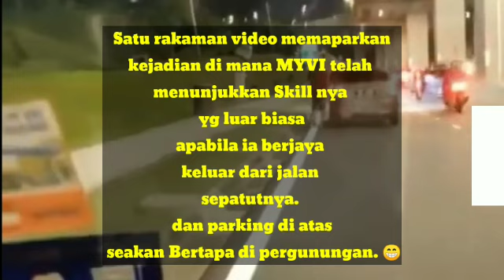VIRAL‼️MYVI BUAT APE KAT ATAS SANA TU ???